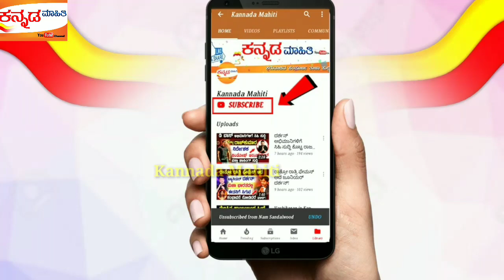Sye Raa Narasimaha Reddy 2nd Day Box Office Collections| Chiranjeevi | Sudeep